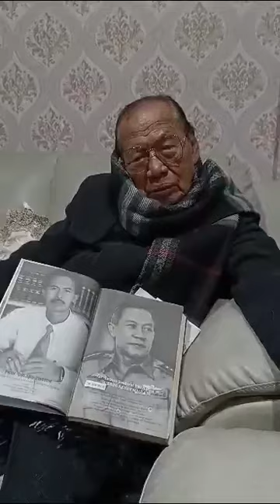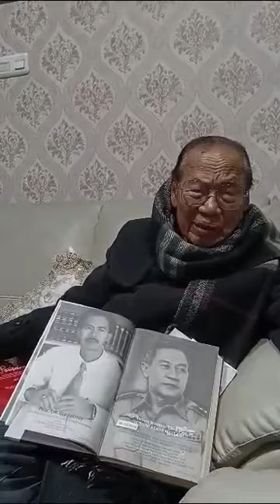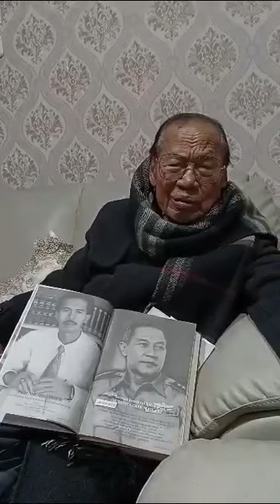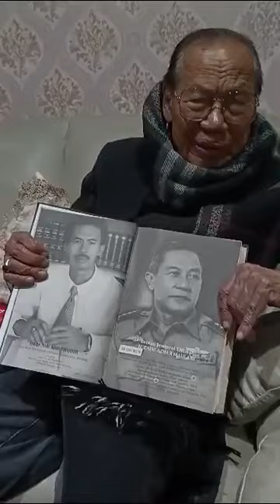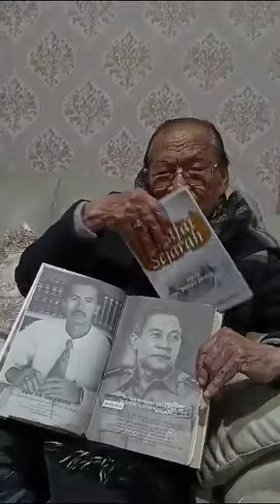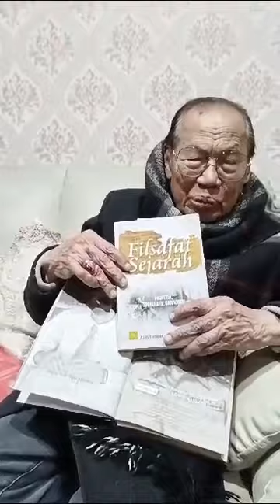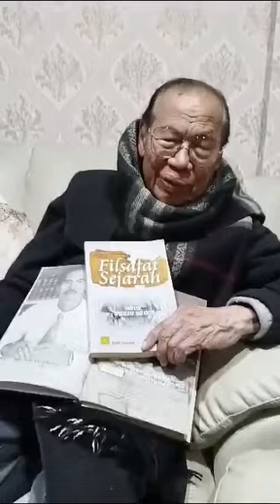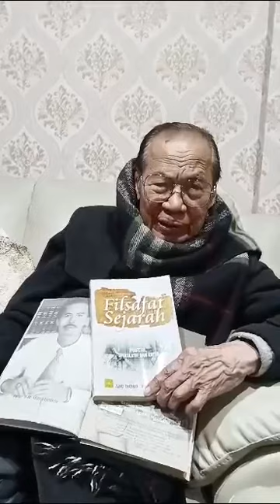Ahmad Mansur Suryanegara: Api Sejarah dan Prof Ajid Thohir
direkam apa adanya di rumah Bapak Haji Ahmad Mansur Suryanegara, sejarawan yang produktif menulis buku.